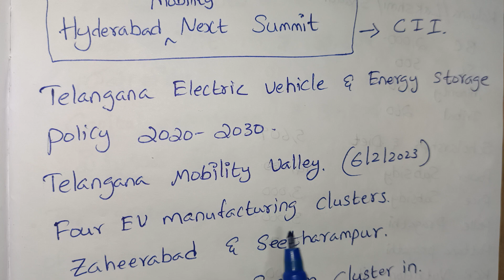TELANGANASTATEPOLICY ELECTRICVEHICLE TSPSC